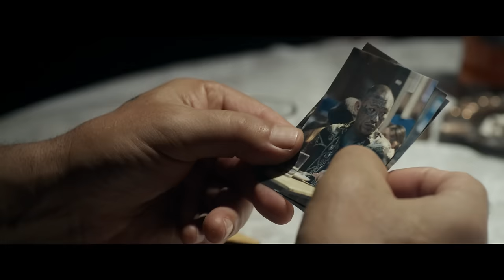Hellhound Official Trailer (2023)